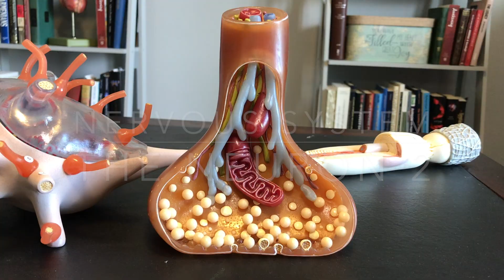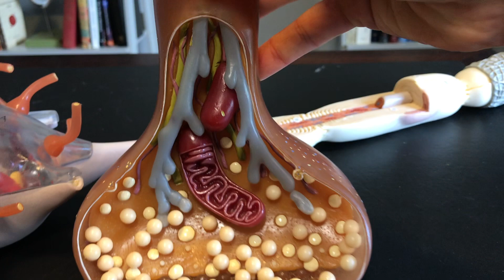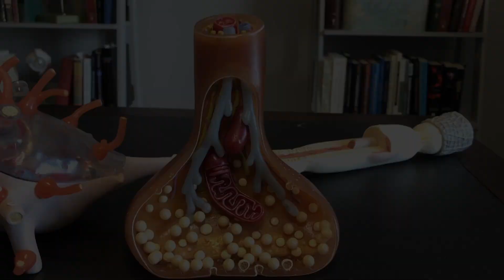Neuron 2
Description detailing the synaptic knob of a multipolar neuron.